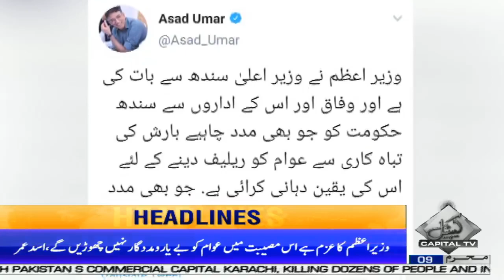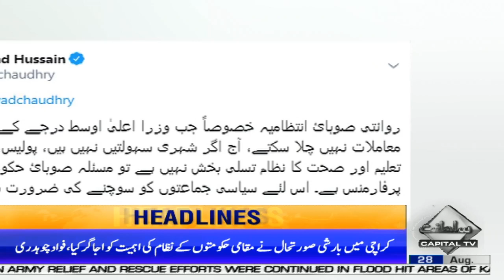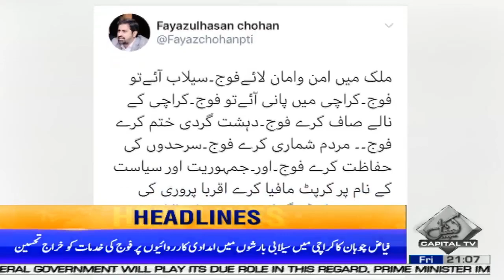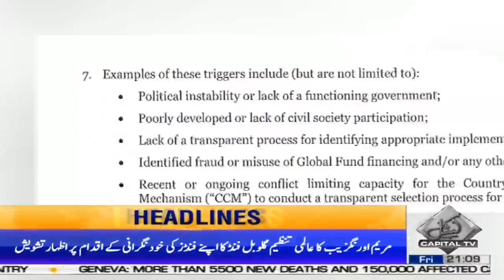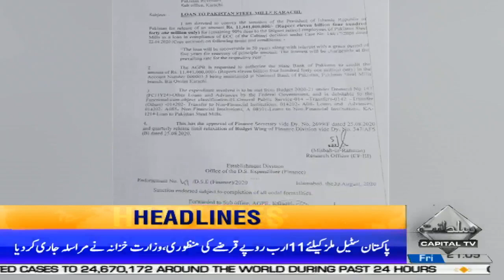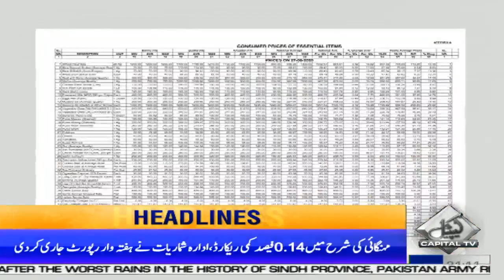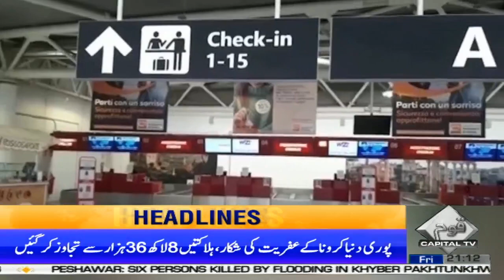Good News for Pakistan Steel Mills | News Headlines | 9:00 PM | 28 August 2020